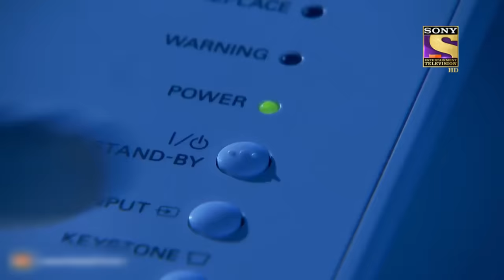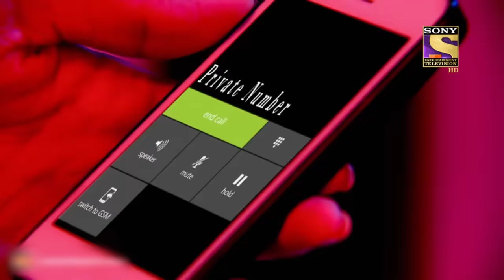CID - सीआईडी - Ep 1130 - Kabaddi Tournament- Full Episode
Episode 1130: Kabaddi Tournament
Shreya finds out that a Bomb was planted in the locker to kill Vishal. Senior Inspector Abhijeet suspects an insider who was well aware of Vishal's locker. Cops catch the killer in an interesting way by taking part in the kabaddi tournament opposite to killer’s team. Watch out for more. Watch all the latest videos of C.I.D online on SonyLiv official website SonyLiv.com. Watch all the latest videos of C.I.D online on SonyLiv official website SonyLiv.com.